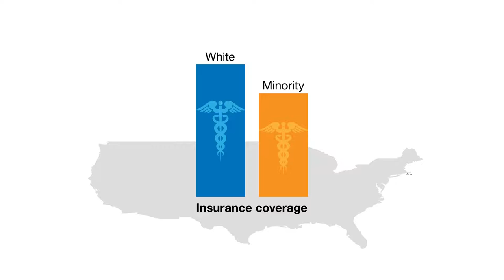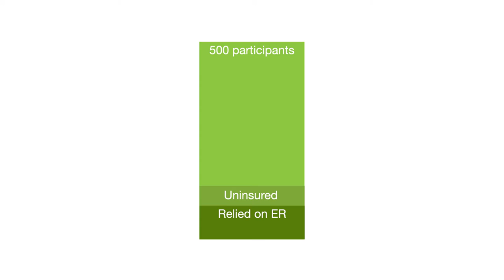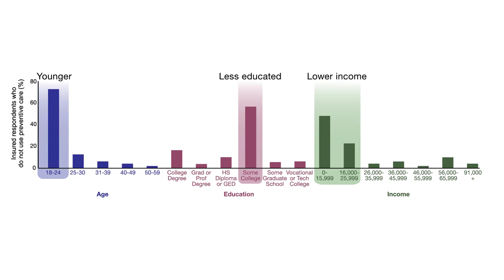Seeking and using preventive healthcare in a post-Obamacare world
Eno et al. "The Patient Protection and Affordable Care Act and Utilization of Preventive Health Care Services" SAGE Open (2016) DOI: 10.1177/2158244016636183